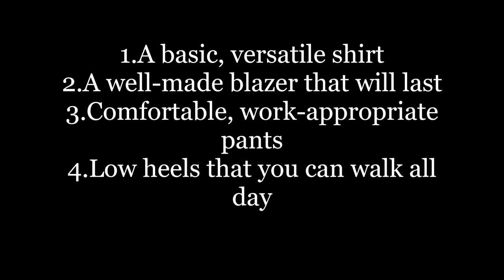Work Wear Essentials| Basics every woman needs for work|How can women look good in formals?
Work Wear Essentials:-
1.A basic, versatile shirt
2.A well-made blazer that will last
3.Comfortable, work-appropriate pants
4.Low heels that you can walk all day

Makeup
1.Primer &Foundation
2.Eyeliner & Kajal
3.Nude Lipstick
4.Nude Nail paint
5.Mild Perfume